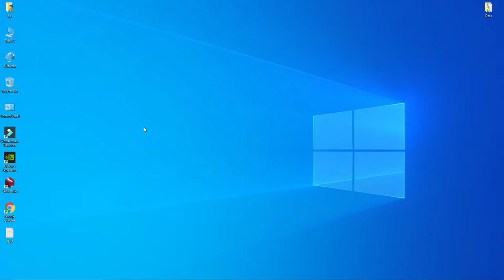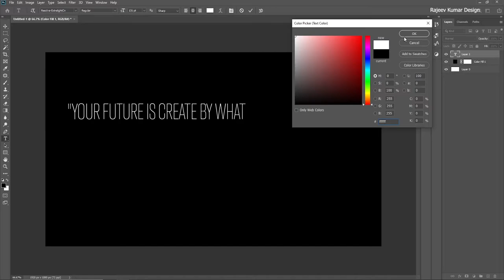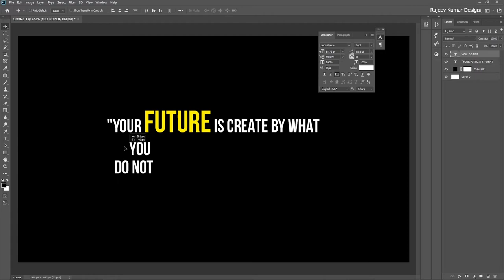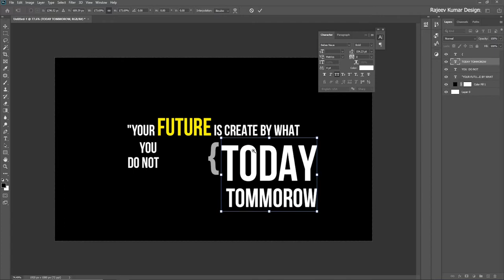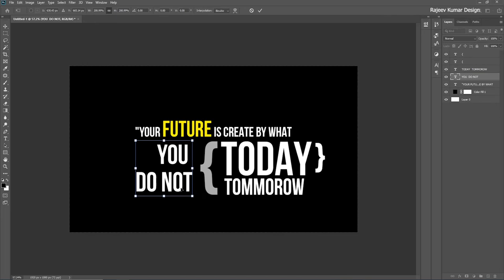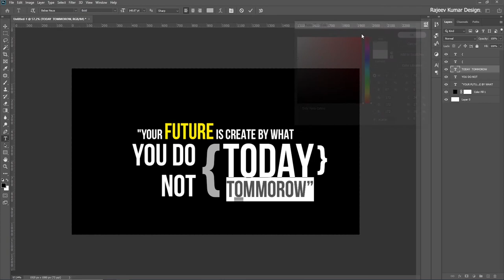Typography in Photoshop Episode 1